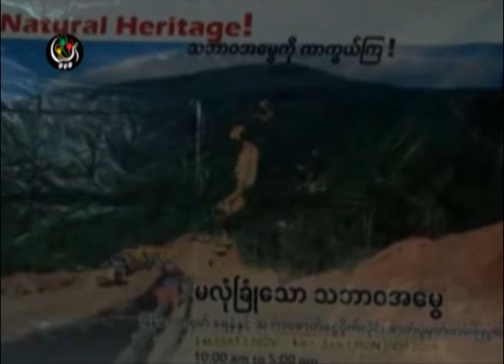DVB - မေကြး ဓါတ္ပုံ ျပပြဲ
DVB TV - ျမန္မာ-တရုတ္ သဘာ၀ဓာတ္ေငြ႕ပုိက္လုိင္း သြယ္တန္းသြားရာ လမ္းတေလွ်ာက္  ေက်းလက္ေဒသေတြက အခက္အခဲေတြကုိ ထင္ဟပ္ေစတဲ့ ဓာတ္ပုံုုျပပြဲတစ္ခုကုိ မေကြးၿမဳိ႕မွာက်င္းပေနပါတယ္။ ဦးေဇာ္ေဖသတင္းေပးပုိ႔ထားပါတယ္။